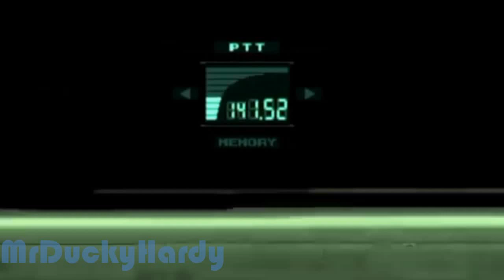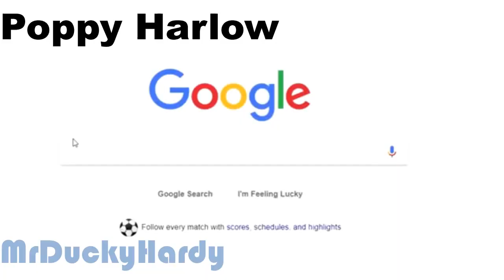Pew News Reporters hosted for the first time (Brooke Baldwin to Mary Ham) [Compilation]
Additional Bonus about Poppy Gloria.